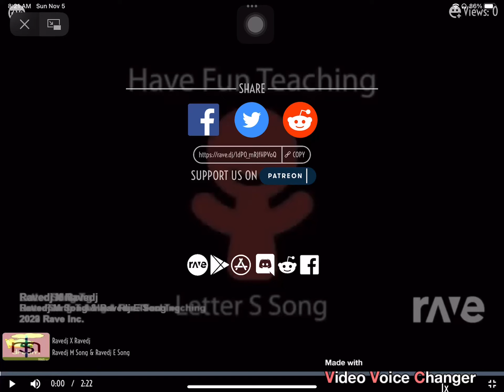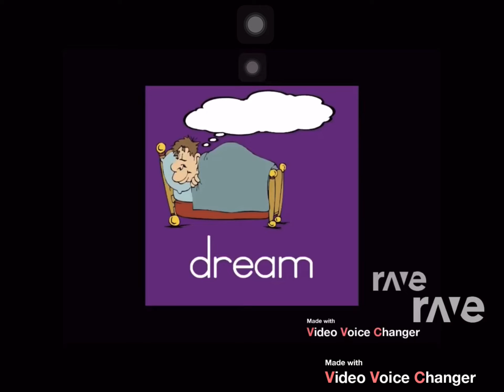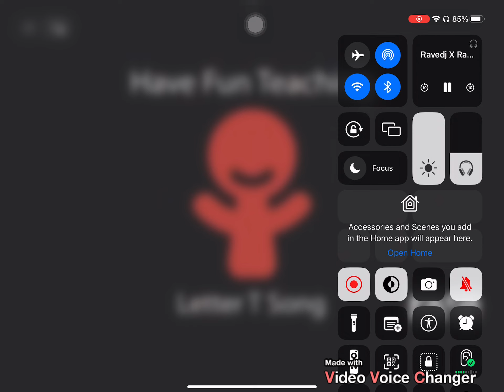Ravedj X Ravedj - Ravedj M Song & Ravedj E Song